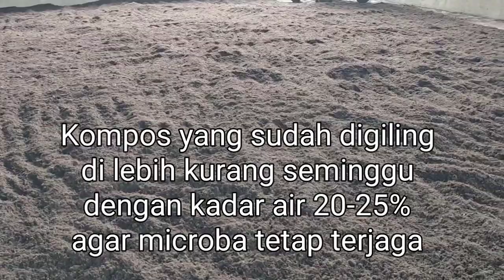CARA MEMBUAT KOMPOS STATER TAHAP 4 ( Penggilingan )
video ini bermanfaat untuk para petani atau pecinta tabulampot. mohon maaf jika ada salah kata semoga kalian suka dengan video ini, jangan lupa SUBSCRIBE, LIKE dan SHARE ke teman teman yang membutuhkan.

Konsultasi Seputar Tabulampot bisa via telfon ke no 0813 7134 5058 (SAIPUL ANNUAR) TIDAK DI CHAT/TELPON WA

Khusus Pelayanan Penjualan bibit bisa chat WA ADMIN (FITRA) klik atau ke no 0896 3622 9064 TIDAK DI TELPON